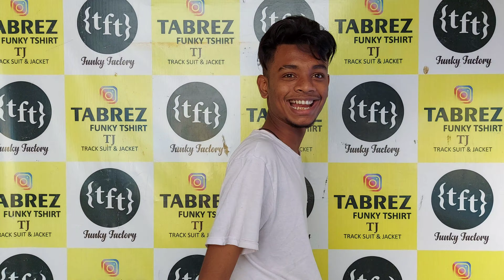《DANISH ZEHEN HOODIES & TRACKSUIT COLLECTIONS》CLOTHE FACTORY TFT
address:》govandi 《mumbai》baiganwadi 400043 《8》no road  plot no.6/T/5

insta ID Availalbe @tft_cloth_factory
𝐅𝐨𝐫 𝐎𝐫𝐝𝐞𝐫 : Dm @tft_cloth_factory

𝐑𝐞𝐭𝐮𝐫𝐧 𝐏𝐨𝐥𝐢𝐜𝐲 : Product will be replaced if wrong or defective product is delivered.

For More Exclusive Desgin follow : @tft_cloth_factory
⬇️ Sizes Available : S to 3XL
⬇️ Delivery All Over India
⬇️Trusted Manufactuer Since 2014 💫♥️

models 》 (fardeen champ)  (vivek gurav)  (faiyu vlogs)